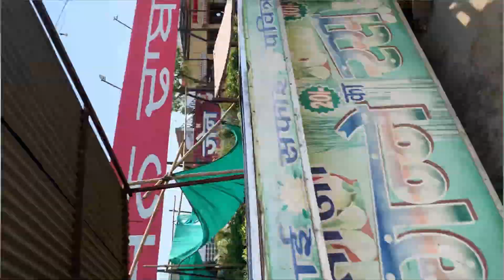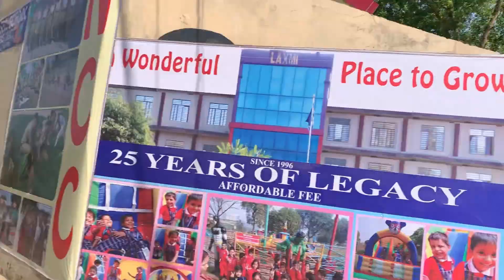Exam 😰 vlog going wrong 😰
Please watch it on 1080p for more Good Quality